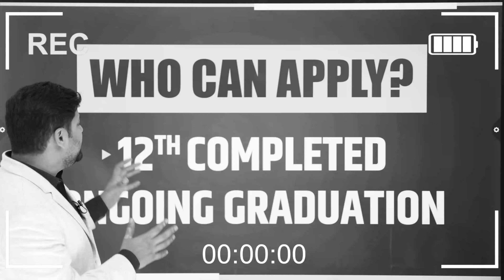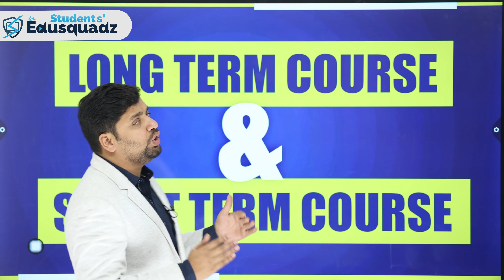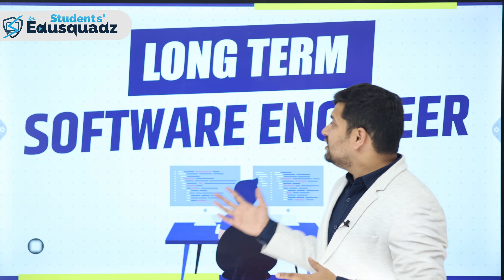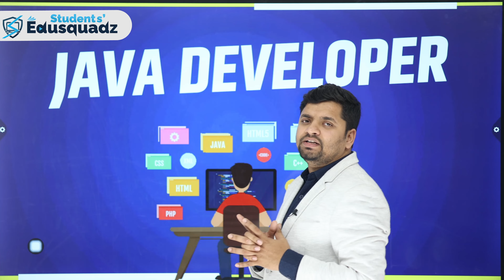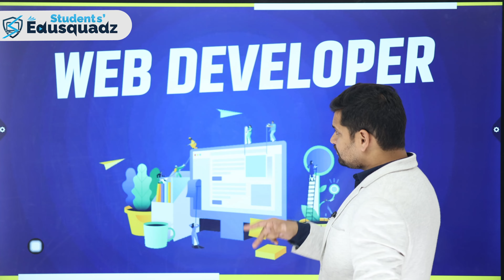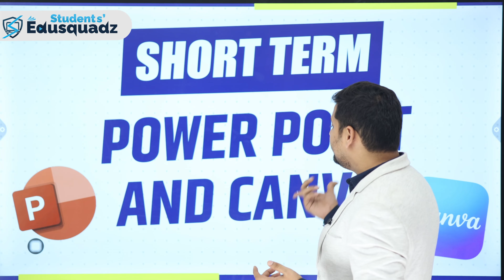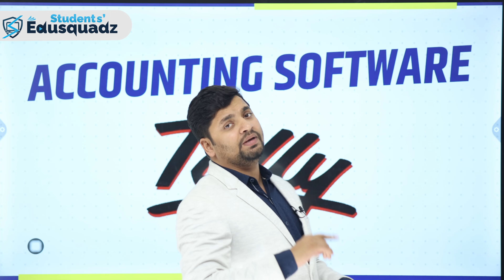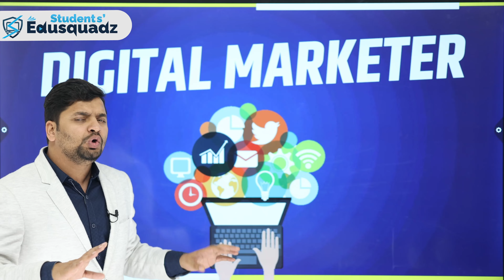Career Opportunities in 2022 | In Demand Computer Career in 2022 | Students Edusquadz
Hello Everyone!

Welcome to Students' Edusquadz

Are you someone who is pursuing 12th or Graduation and also looking for some earning opportunities that you can do without hampering your studies.

Here, in this video, Aakash sir will share few opportunities with you by which you can earn money along with managing your studies.

Stay Updated!

tech jobs without coding,highest paying jobs,tech careers,career opportunities in 2022,high paying jobs,highest paying jobs in india,highest salary jobs,cyber security,career opportunities,data science,jobs in demand,what to do after 12th,In Demand Computer Career in 2022,Career Guidance for all Students,Career Opportunities in 2022,students edusquadz,data scientist,software engieer,web development